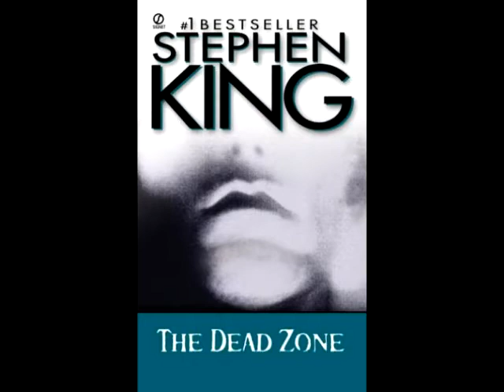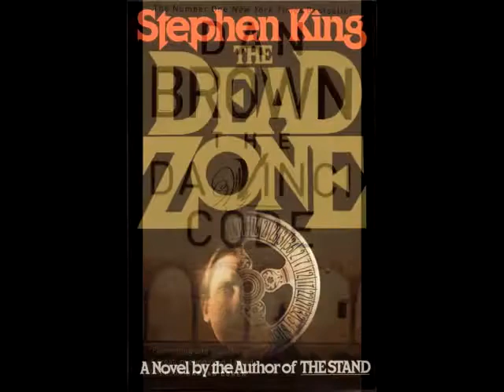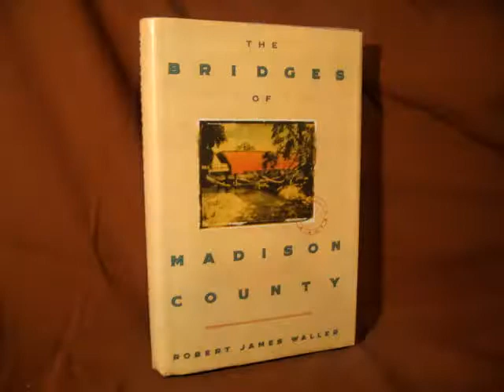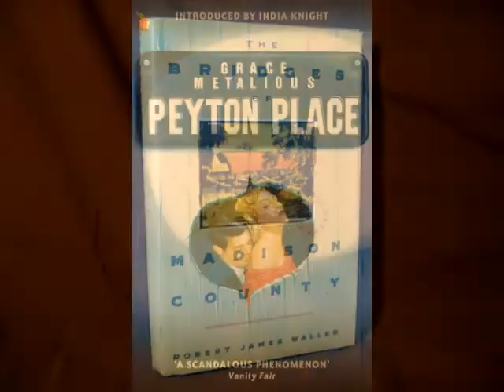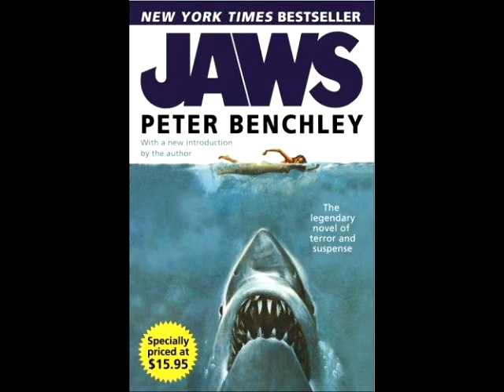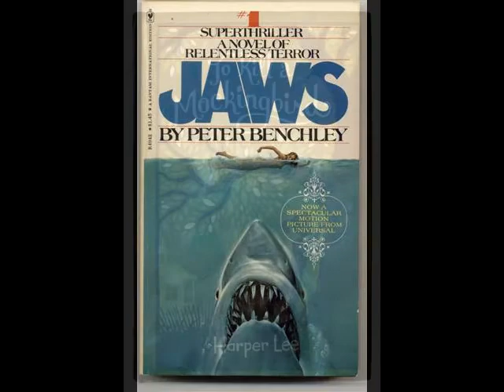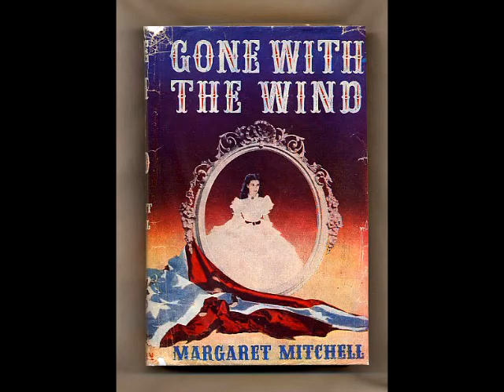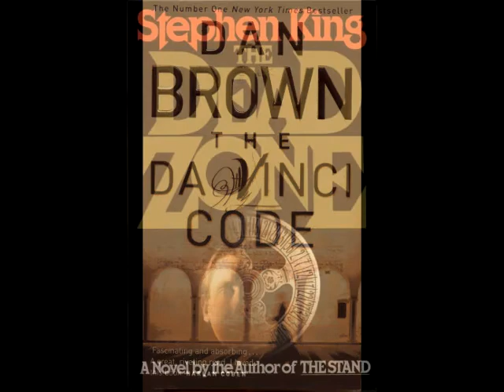An Interview With James W. Hall - April 10, 2012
An interview with bestselling author James W. Hall about his latest book "Hit Lit."